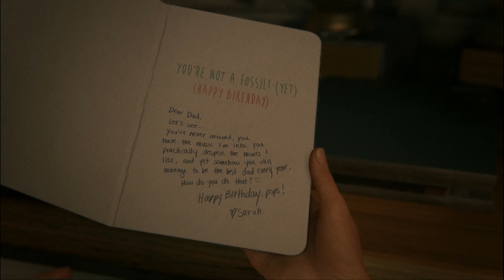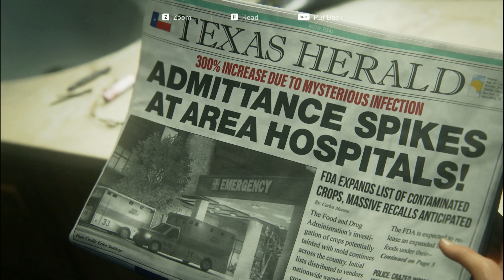The Last of Us Part - Prologue | First Chapter | Gameplay Walkthrough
Welcome to the gripping opening chapter of The Last of Us. In this prologue, experience the beginning of Joel and Sarah's journey as they face a world unraveling due to a sudden outbreak. The intense storytelling and emotional moments set the tone for this iconic game. Watch as the world begins to fall apart, leading to an unforgettable series of events that will shape the rest of the story.

Join me as I play through The Last of Us Part 1, exploring its compelling narrative, breathtaking visuals, and intense gameplay.